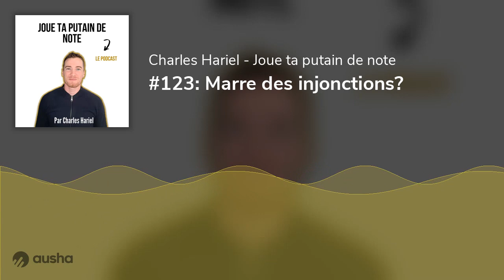#123: Marre des injonctions?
Marre des injonctions?